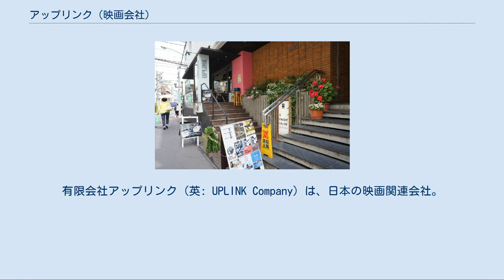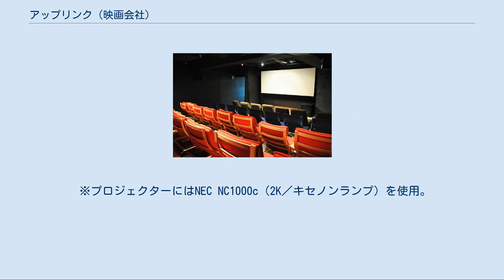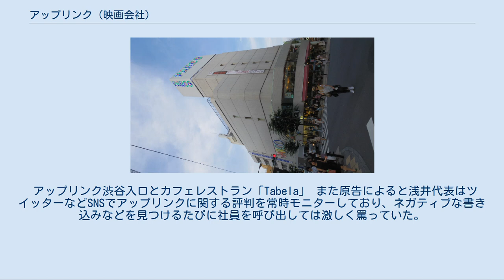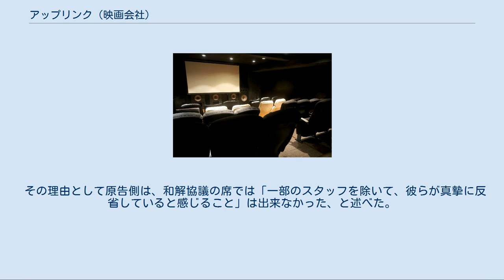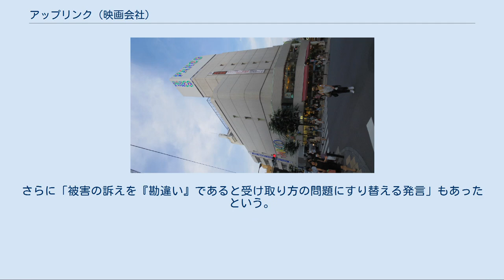アップリンク (映画会社)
有限会社アップリンク (英: UPLINK Company) は、日本の映画関連会社。
映画配給会社として活動を始め、大手映画チェーンが扱わない国内外のアートシネマを上映するミニシアターの運営で知られる。
 創業者で代表の浅井隆は大阪出身。
父親は繊維会社勤務で転勤族だった。
高校を卒業後、18歳で上京し、寺山修司の天井桟敷に参加、寺山が亡くなる1983年まで約10年間舞台監督を務めた。
天井桟敷解散後、自ら新しい劇団を立ち上げるも行き詰まり、雑誌制作の仕事などを経て映画業界に入る。
1987年にアップリンクを設立、デレク・ジャーマンの『エンジェリック・カンバセーション』を買い付け、映画配給を始める。
 1995年10月にオープン。
2005年4月2日に現在地に移転。
 UPLINK X（スクリーン2） UPLINK ROOM（スクリーン3） UPLINK GALLERY 2018年12月14日、吉祥寺パルコ地下2F（パルコブックセンター吉祥寺店があった場所）にオープン。
 ※プロジェクターにはNEC NC1000c（2K／キセノンランプ）を使用。
 ※セントラルサーバー（SR-1000）から各スクリーンのプロジェクターに直接ストリーミングしている。
 ※スピーカーには田口音響研究所が開発した平面スピーカーを使用。
 ※アンプにはOTTOCANALI K4シリーズ（イタリアPOWERSOFT社）を採用。
 UPLINK MARKET 2020年6月11日に、京都中央電話局跡地に建設された新風館地下1Fに開設した映画館（4スクリーン、214席）。
 吉祥寺パルコ（東京・吉祥寺）。
この地下2階にアップリンク吉祥寺パルコがある。
 かつて発行していた紙媒体『骰子』のテイストを受け継ぐ、アップリンク運営のカルチャーポータルサイト。
サイト上でのタイトル表示は『webD!CE』。
 　主に映像作品やIT技術によるの制作や映画の配給に関する事をテーマとして、基本的に週一回のペースで開催。
 過去に開催したワークショップ アップリンクが2016年11月にサービスをスタートした映画配信サービス。
 2020年6月16日、元従業員の男女5人が、在職中に代表の浅井隆から日常的にパワーハラスメントを受けたなどとして、浅井代表とアップリンクを相手取って、計760万円の損害賠償請求を求める訴訟を東京地裁に起こした。
 記者会見した原告らによると、浅井代表は仕事のミスや自分の気に入らないことがあると、日常的に従業員を怒鳴りつけ、暴言を吐いていた。
また映画館の利用客や他社の従業員の前で怒鳴りつける、浅井代表がゴミを落として拾わせるなどの行為が日常化していたほか、「精神疾患者を雇った俺がおかしかった」「怒鳴られる側が悪い」などとスタッフに罵声を浴びせていた。
 アップリンク渋谷入口とカフェレストラン「Tabela」 また原告によると浅井代表はツイッターなどSNSでアップリンクに関する評判を常時モニターしており、ネガティブな書き込みなどを見つけるたびに社員を呼び出しては激しく罵っていた。
 また原告によるとアップリンクでは長時間残業が常態化しており、しばしば給与を支払わないサービス残業が強要されていた。
浅井代表による業務上必要のない容姿の指摘や家庭事情の詮索も行われていた。
 記者会見に同席した原告の1人は、「長時間労働と怒鳴り声が日常になる中、通勤の途中で体調が悪くなり、電車を降りることが何度もあった。業務時間中に涙が抑えられなくなることもあった」などと述べた。
古くからのスタッフがそうした浅井代表の言動を当然視していたことも、パワハラが常態化した原因の１つとも述べている。
 浅井代表はこれに対し、6月19日にアップリンク公式サイト上で「謝罪と今後の対応について」と題する声明を発表し、原告らの批判・指摘を大筋で認めた。
しかし今後については、代表がカウンセリングを受けるなどの再発防止策を講じるものの、経営者としての活動は継続するな...